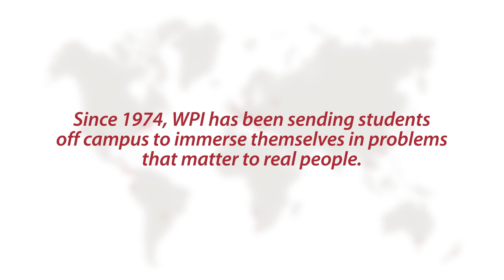This is not your typical study abroad—WPI students Journey to Albania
WPI students are immersed in project-based learning from day one--but the signature project experience is like no other. This is the Interactive Qualifying Project.